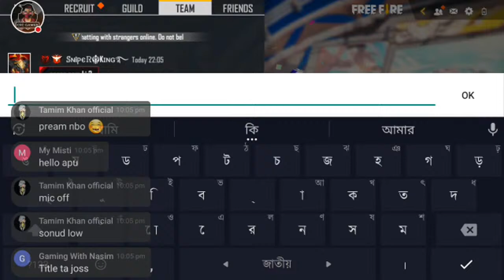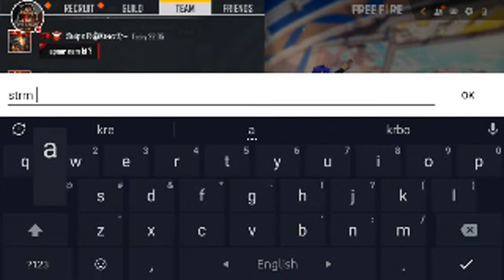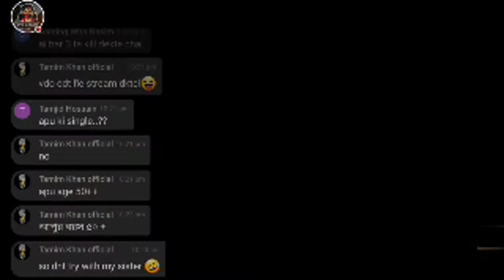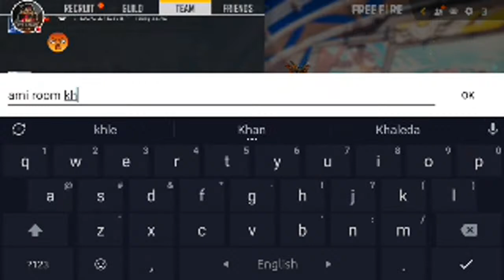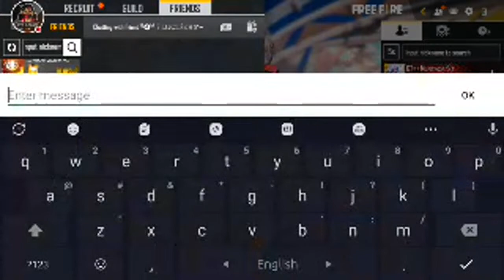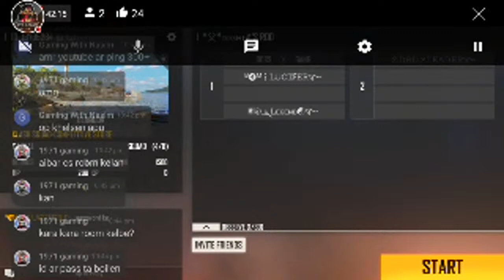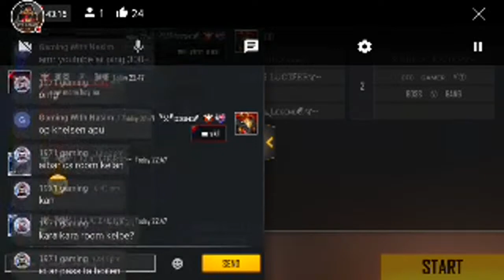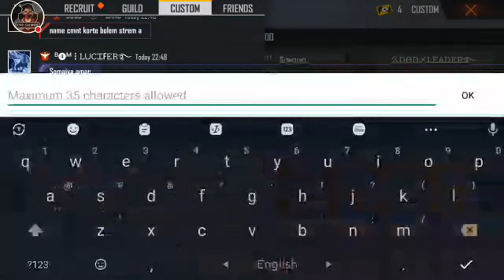প্রেম দেবো প্রেম নেবে নাকি বলো🥰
DO

                                              Shear 🤳

Page link✅

About Copyright :

All the videos on this channel are creative commons . Audio of songs is reusable and can be used in videos of your own . Re-upload of video cauld be the the issue of copyright .

Be happy.

*** ANTI-PIRACY WARNING *** This content's Copyright is reserved for Unsolved boys  .  Legal action will be taken against those who violate the copyright of the following material presented!

str#freedimonds